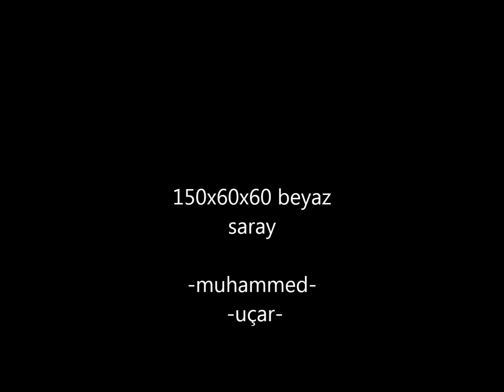black krizalarım...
2 erkek 11 dişi